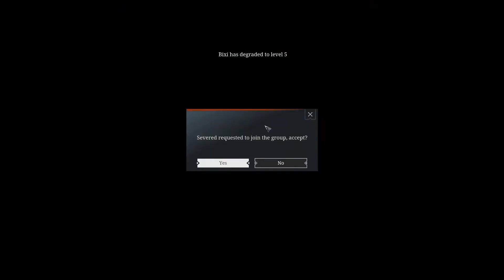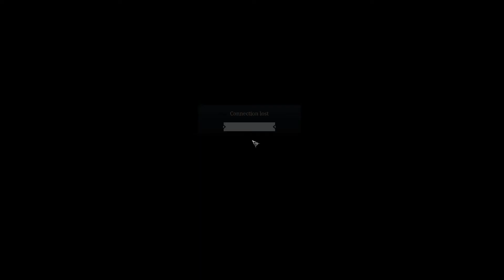Conqueror's Blade - Territory Wars: 29/05/2021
Conqueror's Blade - Territory Wars
Server: Lotus Ash Sea
IGN: Azzakye
House: RisingPhoenix
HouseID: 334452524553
Alliance: Exiled

Conqueror's Blade published by booming tech